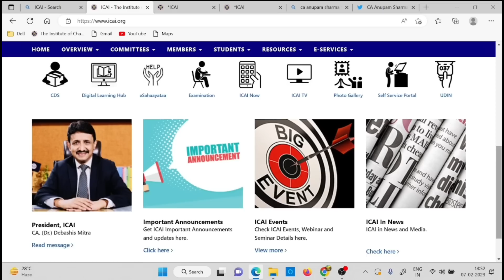Breaking News | ICAI New Course 2023 Great News Out | CA New course Confirmed? |Biggest Announcement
Breaking Nees | CA New Course 2023 | Icai New Courses 2023 Important announcement

1) icai new course MCA approved
2) ca new course 2023 MCA APPROVAL
3) CA NEW COURSE 2023 UPDATE
4) ICAI NEW COURSE 2023 UPDATE
5) ICAI NEWS
6) ICAI ANNOUNCEMENT
8) ICAI EXAM
9) ICAI UPDATE
10) ICAI NOTIFICATION
11) CA NEW COURSE 2023 MCA
12) ICAI NEW COURSE MCA
13) Chartered studies
14) CA news

1) icai new scheme
2) icai new scheme 2023
3) icai new syllabus
4) icai new rule
5) icai new announcement
6) icai new course
7) icai new scheme update
8) icai new syllabus update
9) icai new course 2023
10) ca new scheme 2023
11) ca new course update
12) ca new syllabus 2023
13) ca new scheme 2023 applicability
14) ca new course
15) ca new scheme 2022
16) ca new update
17) ca new course 2023
18) ca new scheme 2023 update
19) icai new course direct entry
20) ca new course direct entry

UPDATE
ANNOUNCEMENT
NOTIFICATION

Electronic products 🔥
My mic 🎤 👇🏼
My tripod 👇🏼
My new phone 📱👇🏼
My new laptop 👇🏼
Best laptop under 30k 👇🏼
Best calculator for CA Student 👇🏼